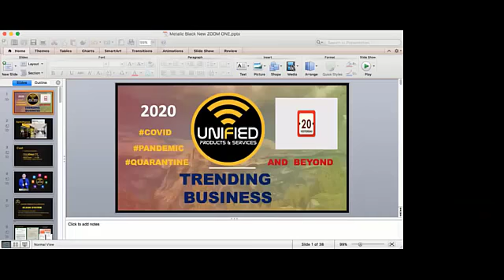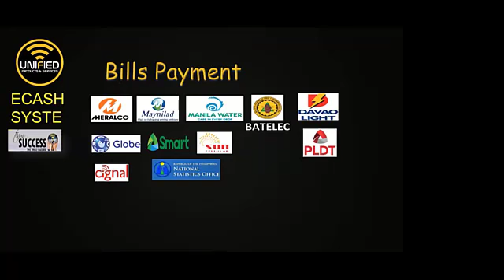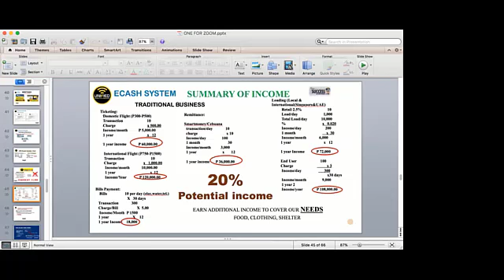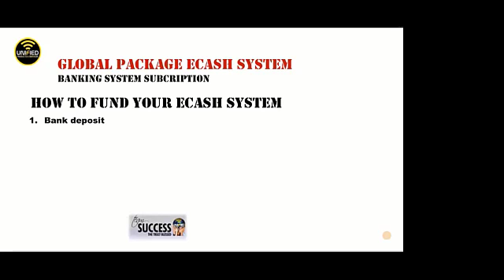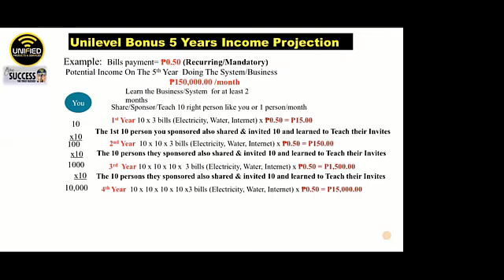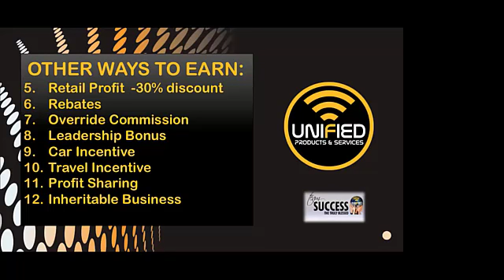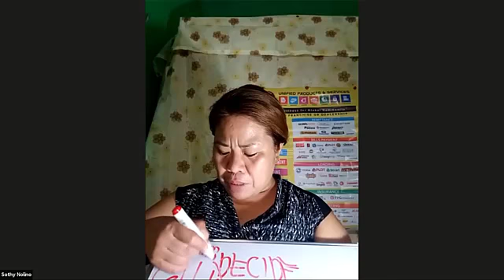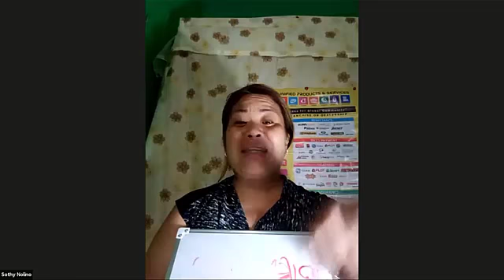September 29, 2020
Unified Products and Services Inc. Davao Business Presentation

Cellphone nyo langyan natin ng pagkakakitaan!

√ Bills payment
√ Remittances (e.g. Western Union, Smart Padala, Cebuana, Gcash, PayMaya, Transfast, iRemit & many more),
√ Travel and Tour Business
√ Insurance
√ eLoading
√ Courier

For Franchising Inquiries and appointment,

PWEDE RIN SA MGA:

✔ OFW
✔ Businessmen
✔ Computer Shop Owner
✔ Seaferer
✔ Sari-sari Store
✔ Employed individuals
✔ Housewife
✔ Students
✔ Tambay or anyone who needs income

This Business Is For You!!!
Grab the chance to have your own
Bigtime,
Lifetime Business using your
Computer,
laptop,
tablet
or mobile phone now!

☆ Free training actual or online

Sa mga wala pang Ecash Account dyan...

Start small, Earn Big!
discover the convenience of having a portable Business po!